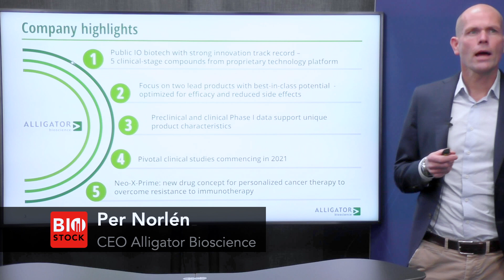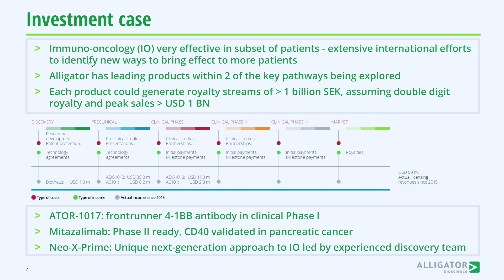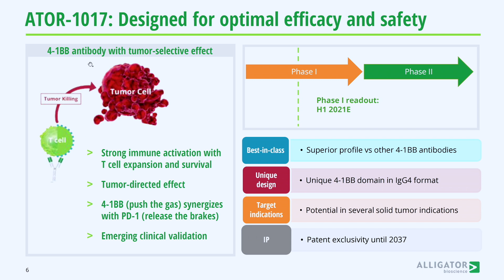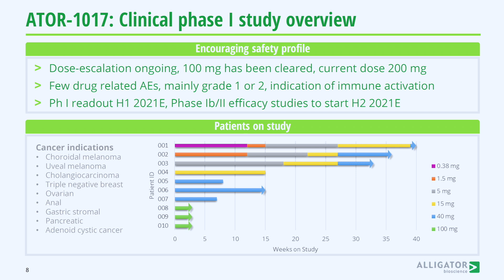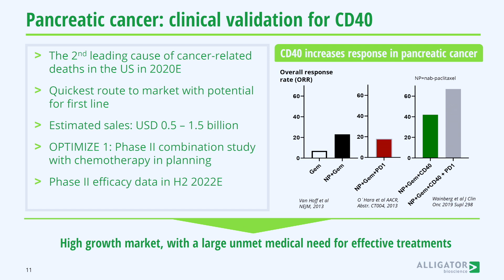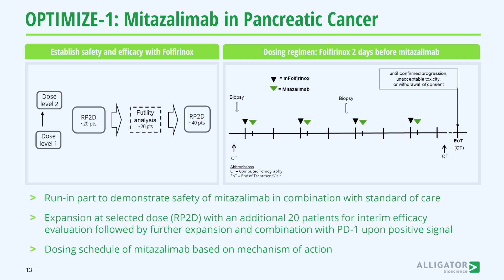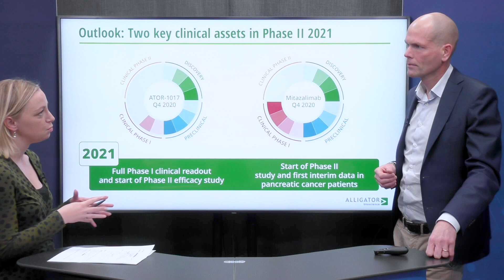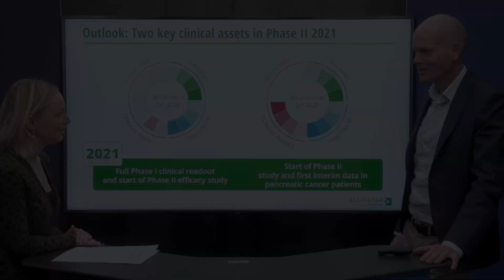Alligator Bioscience | BioStock Life Science Summit 2020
Alligator Bioscience company presentation and Q&A at the BioStock Life Science Summit 2020.

0:00 Introduction
0:14 Overview of the company
1:29 Investment case
2:35 Key assets: ATOR-1017 and Mitazalimab
3:32 Closer look at ATOR-1017
6:06 Development plan for ATOR-1017
6:43 Closer look at Mitazalimab
9:31 Development plan for Mitazalimab
9:46 Closer look at Neo-X-Prime
11:28 Q&A